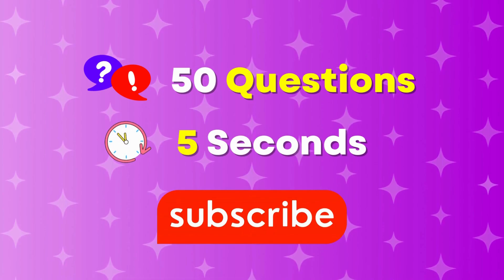Tier List Rank Candy from Favorite to Trash 🍬📝 - Food Quiz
In this video, your task is to rank Candy on the tier list. Rank Candy on Tier List. Tier List: Rank Candy from Favorite to Trash. Food Quiz.

Within this video, your task is to evaluate and organize Candy options on a tier list, placing them in order from the best to the least desirable. The tier list will guide you as you rank Candy, distinguishing between various levels of quality.

Candy Quiz
Junk Food Quiz
Food Quiz
Fast food logo
Fast Food Challenge
Fast Food Restaurants Tier List